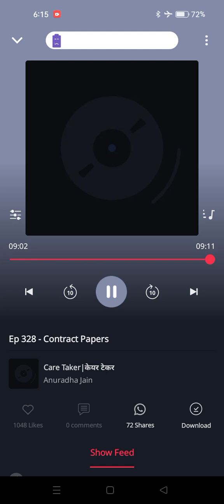caretaker pocket FM story in hindi ep 328